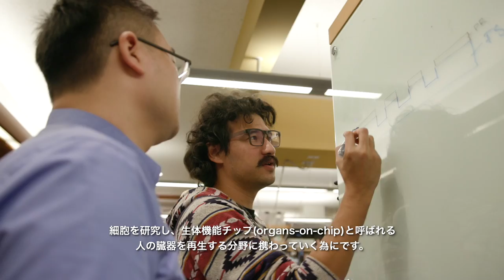Dr. Hsie-Fu (Paul) Tsai, Graduate of 2020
OIST Alumni Profiles

Hsie-Fu (Paul) Tsai, PhD

Nationality:Taiwan
Unit: Micro/Bio/Nanofluidics Unit
Year of Graduation: 2020
Life after OIST: OIST Technology Pioneer Fellow, starting August 2020, (Japan)